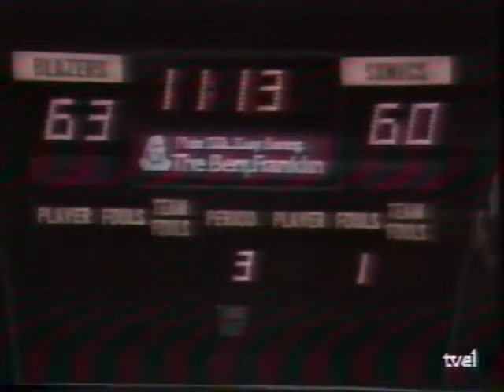EL BAUL DE LOS RECUERDOS; ESPECTACULAR MUSICAL DE FERNANDO MARTIN...EL GLADIADOR ESPAÑOL!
EN ESTE MUSICAL.. SE PUEDE VER A FERNANDO MARTIN ,EN LOS TIEMPOS DEL ESTUDIANTES, Y UNA IMAGEN MUY CURIOSA..ALFONSO DEL CORRAL...CON BIGOTE!! MENUDOO CRACK!! JAJAJAJA